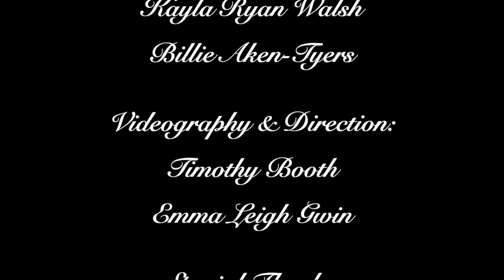Dolly Parton’s “Jolene” cover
Our a capella rendition of Jolene as part of the jolenechallenge

Featuring:

Devin Altizer
Emma Lou Delaney
Kayla Ryan Walsh
Billie Aken-Tyers
And Tess Marshall